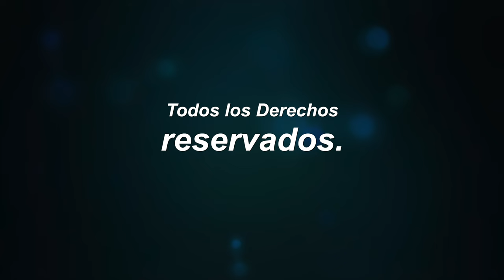Ever Melgar -Jesús pronto volverá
No hay duda alguna que todo dolor, angustia y tribulación terminarán cuando Cristo Jesús vuelva en las nubes de los cielos.

Cantautor: Ever Melgar.
Arreglo musical: Luis Manuel Torrealba.
Grabacion discográfica: Nicodemoperezfilms.